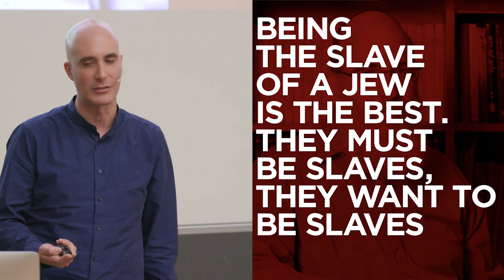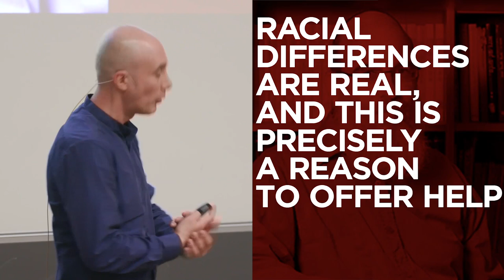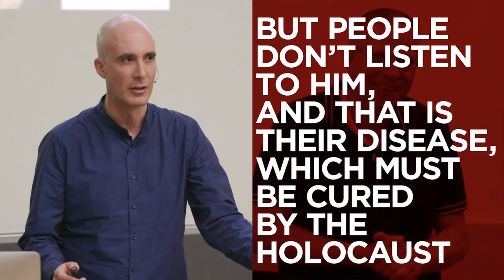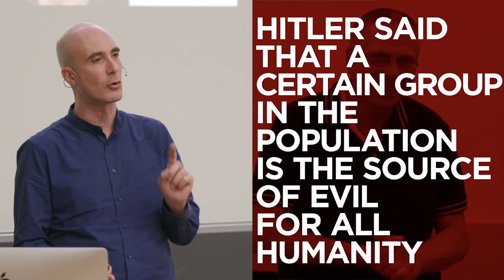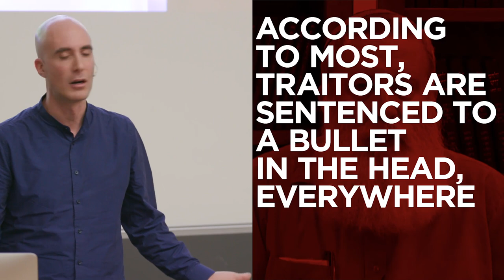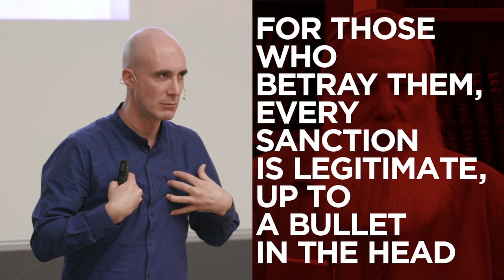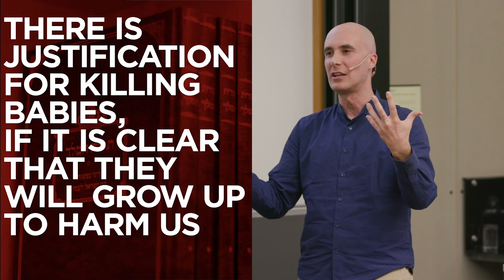Israel's top military academy